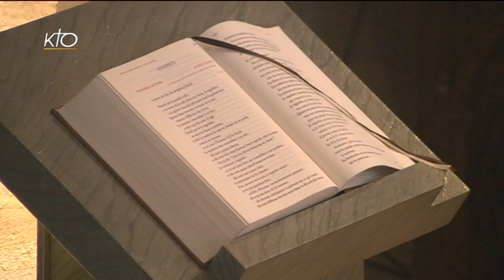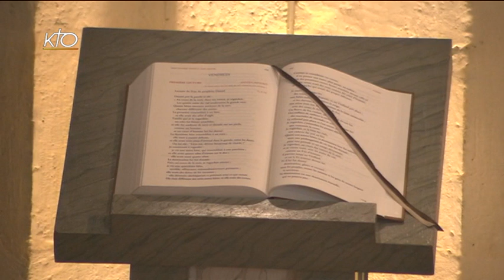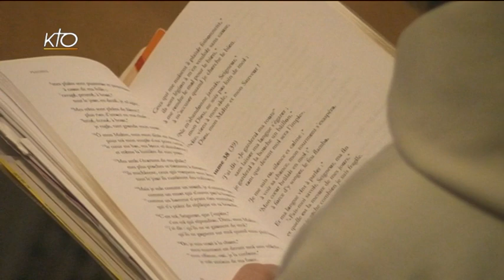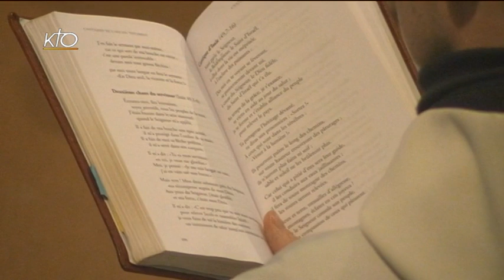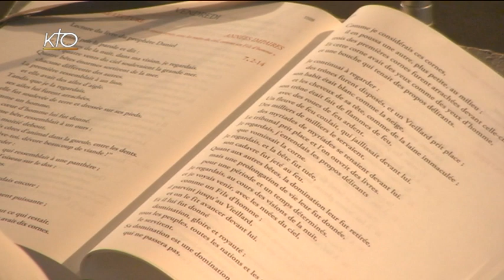Office du milieu du jour du 27 novembre 2015